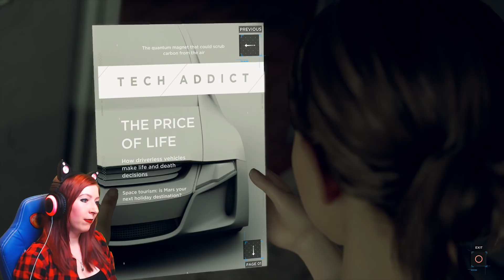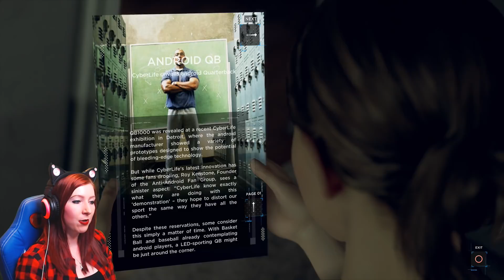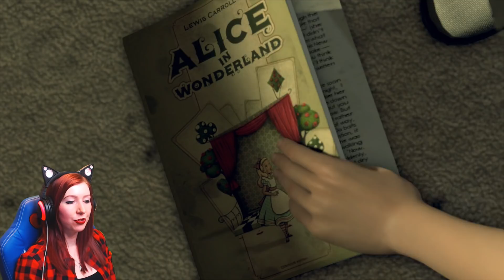TODD IS DANGEROUS! | Detroit: Become Human | PS4 PRO Gameplay Walkthrough Part 3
Detroit Become Human Part 3 Let's play / walkthrough / playthrough / gameplay video. Detroit Become Human PS4 PRO is 1080P gameplay footage and Includes live commentary containing thoughts / impressions and review. Detroit Become Human gameplay also includes girl gamer face cam! This episode was recorded using my Elgato HD60 PRO capture card, OBS, Blue Yeti Microphone and a Logitech C920 webcam. I am playing on a PS4 PRO version.

This game was provided by Sony. Thoughts and impressions expressed in commentary are 100% honest.

Buy this game from PlayAsia here using PSN points, codes are received right away!

Markus
After escaping his master and joining a growing underground faction of dissidents, Markus takes charge in the organised liberation of Detroit’s android population – but in sending a strong message to humans, will you take him on the path of pacifist disruption… or defiant violence?
Your chance to spark the fire that could lead to an android insurrection lies through Markus, a deviant who has broken free of his programming.

Kara
See the impoverished and run-down side of Detroit through the eyes of a newly-manufactured android that has broken her programming.
Classed as a deviant and on the run with an innocent girl she’s sworn to protect, Kara is thrown into a brutal world where you must guide her to either accept the inequalities around her… or strive to do something about them in an effort to keep her surrogate child safe.

Connor
Become a bleeding-edge prototype android, investigating crime scenes and disturbances across Detroit’s humming metropolis.
As special police investigator Connor, your mission is to assist the Detroit Police Department in tracking down deviants – androids that have broken their programming, abandoned their owners or turned to crime.

Will you remain cool, calculating and ruthlessly analytical in your job? Or will you begin to feel empathy for the plight of your fellow androids and question the legitimacy of your mission?

The latest game from Quantic Dream and David Cage
Two distinct play-styles
Gameplay that is more than just quick-time events
Travel to the near-future metropolis of Detroit - a city rejuvenated by an exciting technological development: androids. Witness your brave new world turn to chaos as you take on the role of Kara, a female android trying to find her own place in a turbulent social landscape.
Shape an ambitious branching narrative, making choices that will not only determine your own fate, but that of the entire city. Discover what it means to be human from the perspective of an outsider - see the world of man though the eyes of a machine.